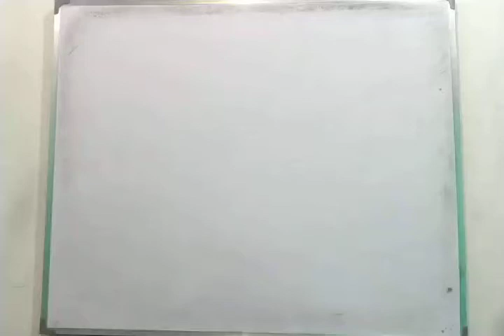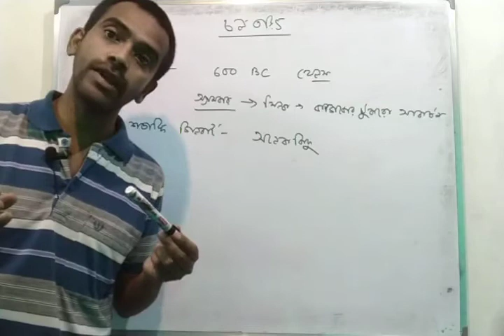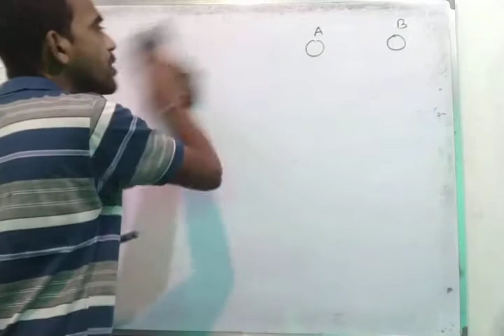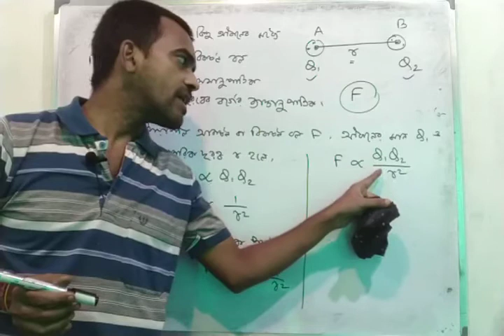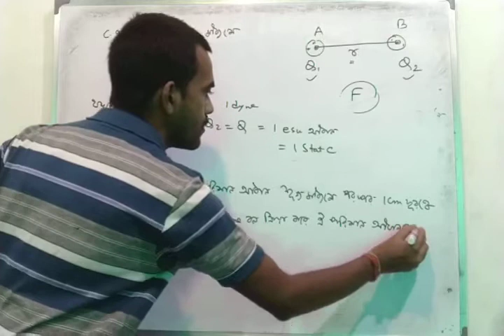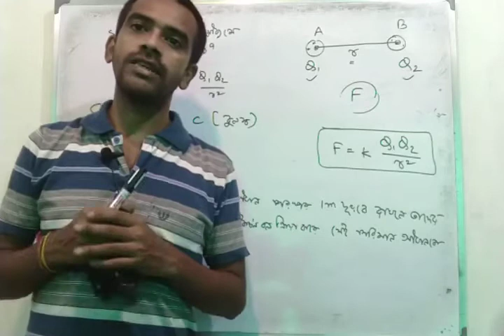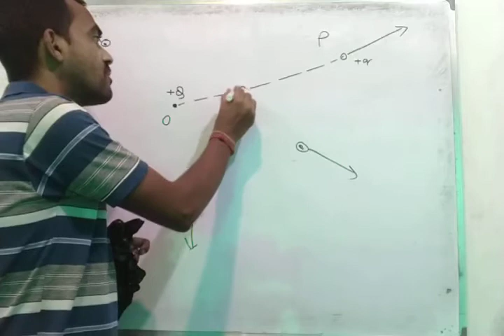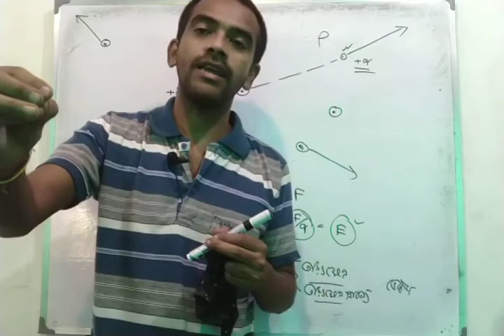মাধ্যমিক ভৌতবিজ্ঞান, ভাষ্য - ১৪। চল তড়িৎ - ১ ।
Download Short Notes on the Lecture -

আলোচ্য বিষয়সমূহ -
         স্থির তড়িৎ সংক্রান্ত প্রাথমিক ধারণা, ঘর্ষনের দ্বারা আহিতকরন, আকর্ষণ ও বিকর্ষণ, ধনাত্বক ও ঋণাত্বক আধান ।
         কুলম্বের সূত্র, CGS ও SI পদ্ধতিতে আধানের একক ।
         তড়িৎ ক্ষেত্র, সংজ্ঞা ও একক ।